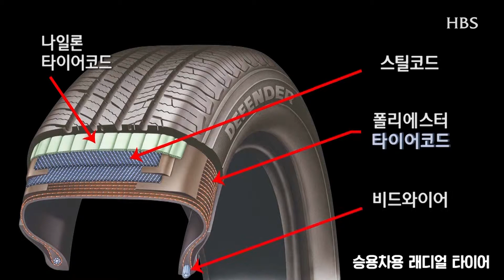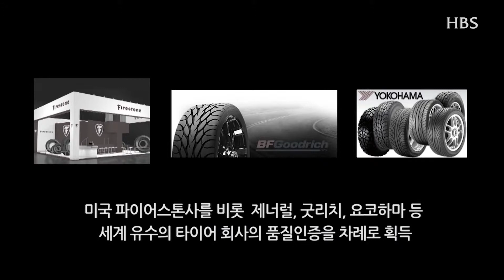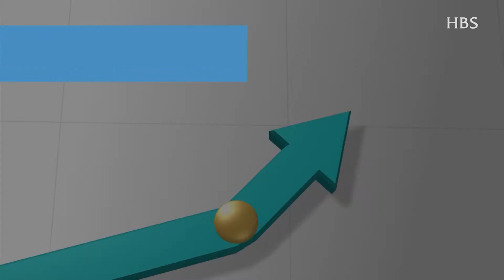감성채널 H 타이어코드편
효성TV